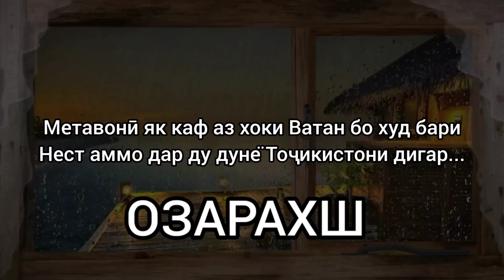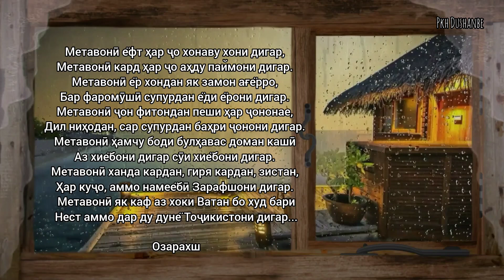Метавонӣ як каф аз хоки Ватан бо худ бариНест аммо дар ду дунё Тоҷикистони дигар... ОЗАРАХШ.